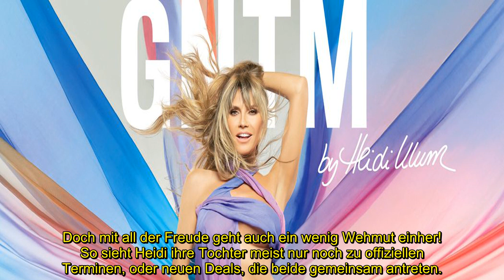Heidi Klum : Die nächste Trennung steht bevor! Einsam und allein in ihrer Luxusvilla